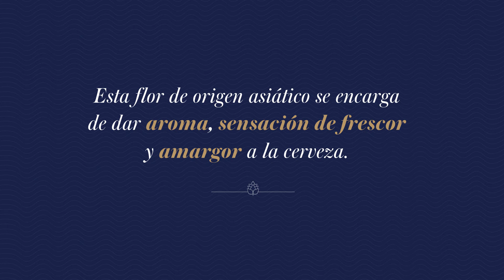Aprendiendo con Maestra | El lúpulo de Maestra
El doble lúpulo confiere a Maestra su sabor único pero, ¿sabes realmente que quiere decir esto?

Descubre con Maestra Mahou todo lo necesario para aprender a catar una cerveza como un auténtico Maestro Cervecero.